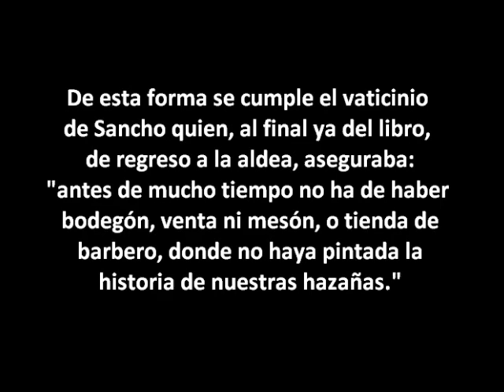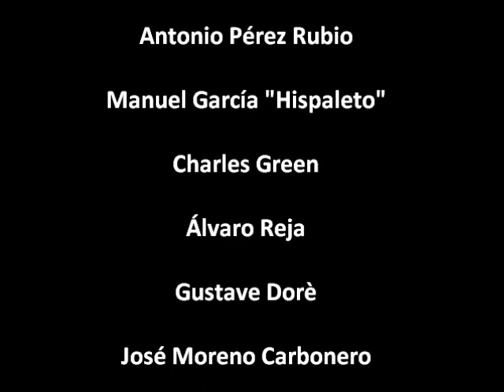El detalle en la pintura. Don Quijote